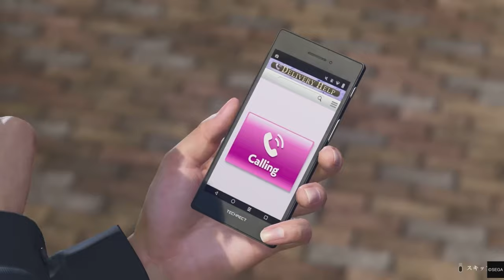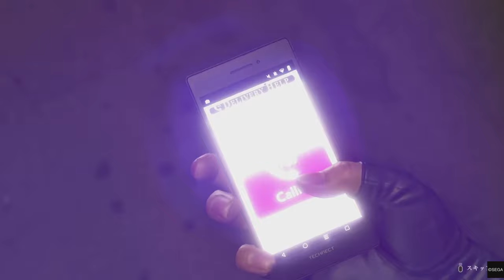All Speak English or Engrish Scene Like a Dragon: Infinite Wealth Part 01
Welcome to the Hawaii!